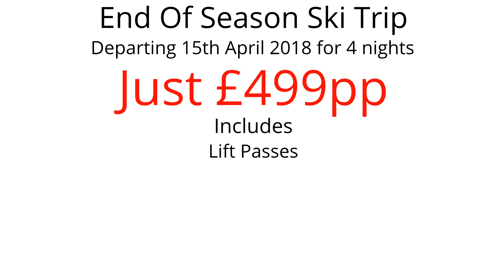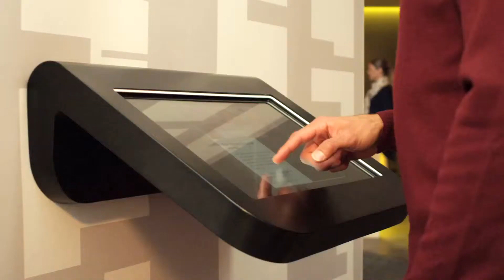End of Season Ski Trip 2018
Join Ski Line and the Park Langley club on this year's end of season ski trip.

Departing on the 15th April 2018 for 4 nights.

Staying at Club Meds fantastic Val Thorens Sensations departing 15th April 2018 for 4 nights

Just £499pp

Includes: Lift Passes, Free Bar, Lessons/Guiding, Breakfast, Lunch & Dinner.